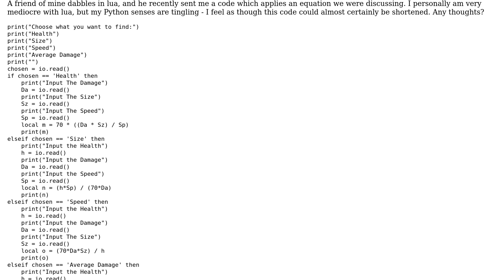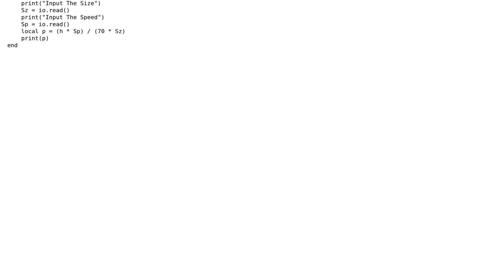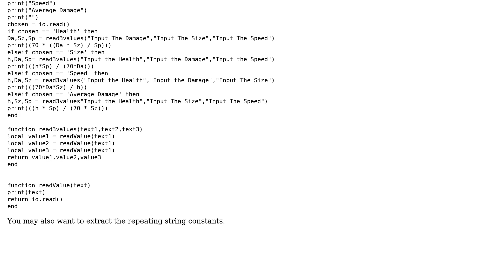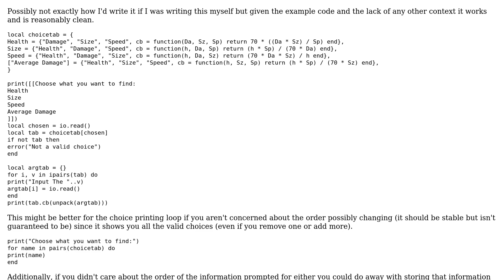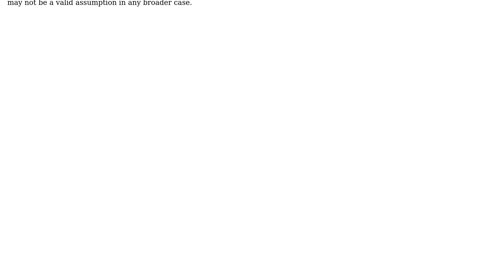Lua Formula Code (2 Solutions!!)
Lua Formula Code

With thanks & praise to God, and with thanks to the many people who have made this project possible! | Content (except music & images) licensed under CC BY-SA | Music | Images & others | With thanks to user MrSmith42 user KnightOfNi user Etan Reisner and the Stack Exchange Network Trademarks are property of their respective owners. You are responsible for your own actions.